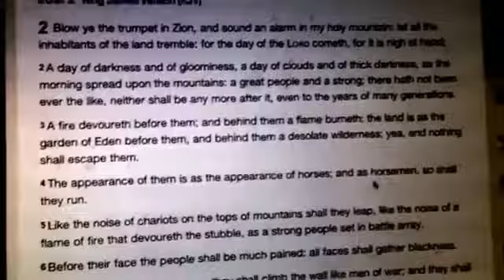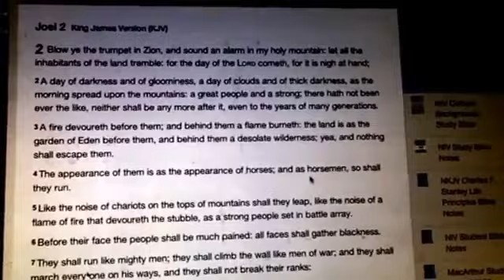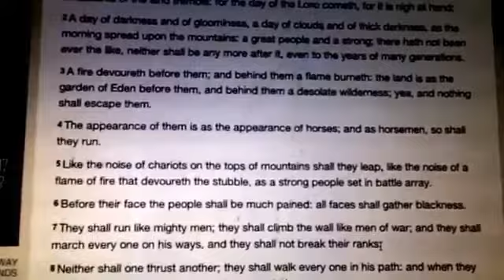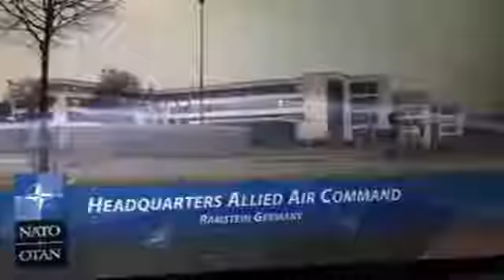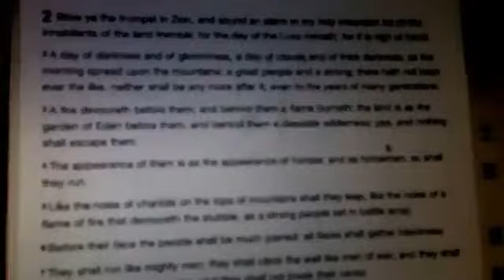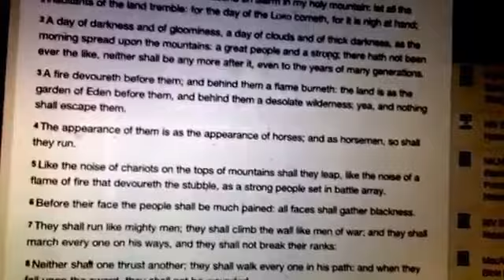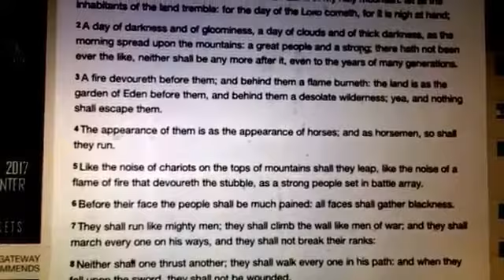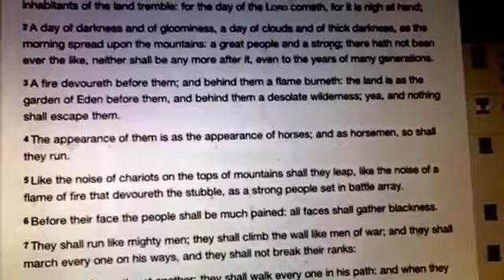THE MISSILES NO ESCAPE FOR THE WICKED TheHouseOfJoseph